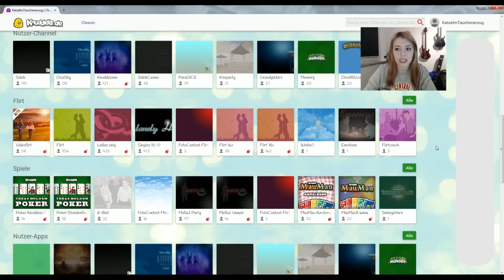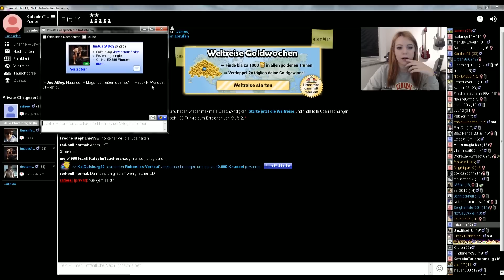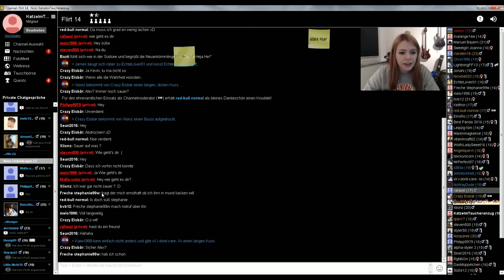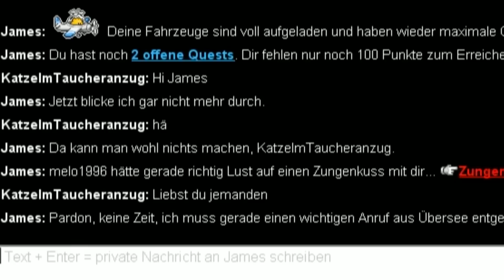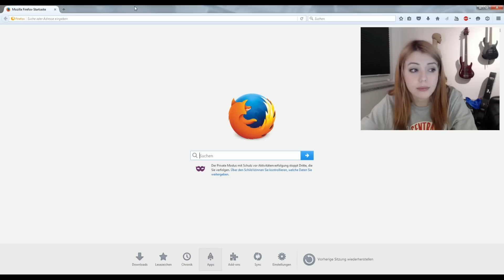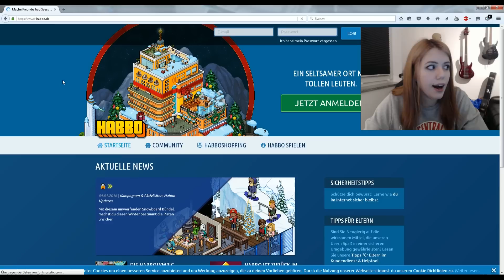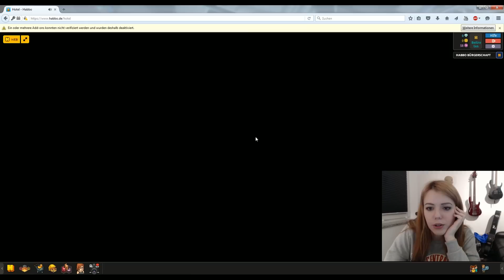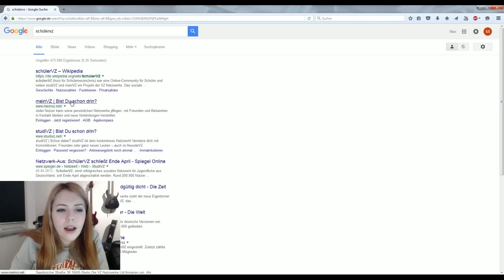Let´s Knuddels - HABBO Hotel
Folgt der bunten Macht!